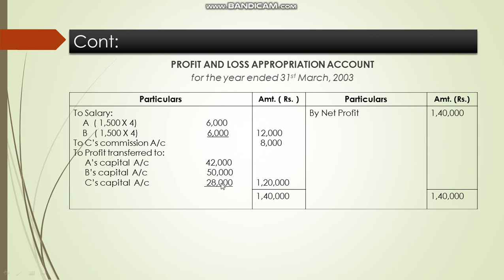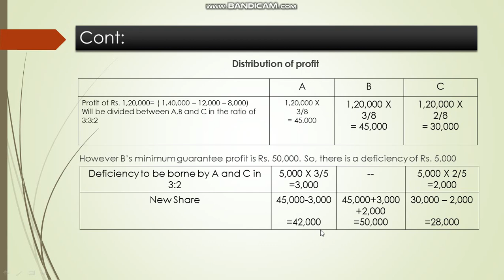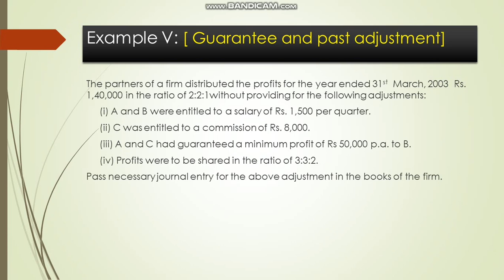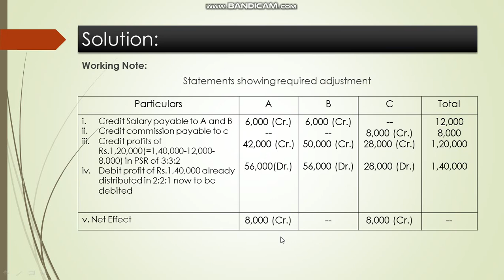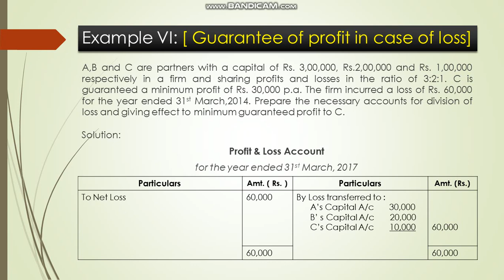minimum gurantee pART 2 1